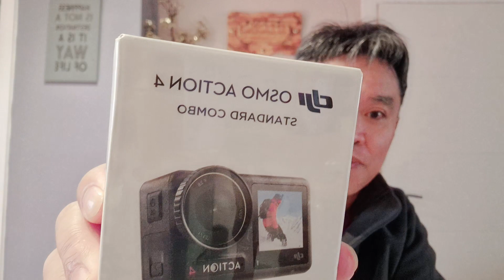UNBOXING MY DJI OSMO ACTION 4 WATERPROOF..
MY DJI OSMO ACTION 4 bago
Binili ko sa Amazon